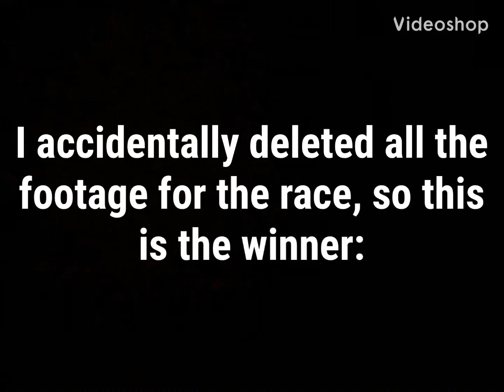Ramp Racing Round of 12 race 1